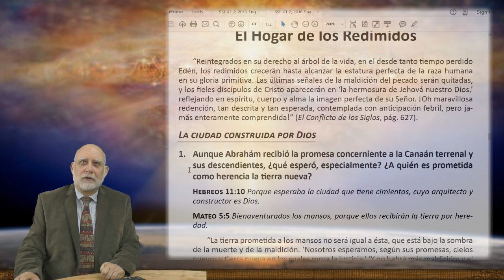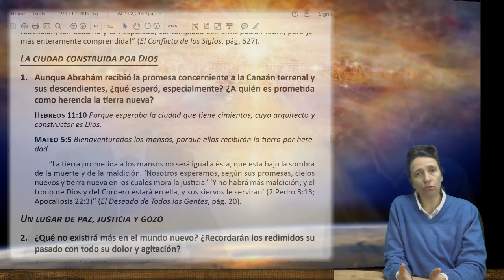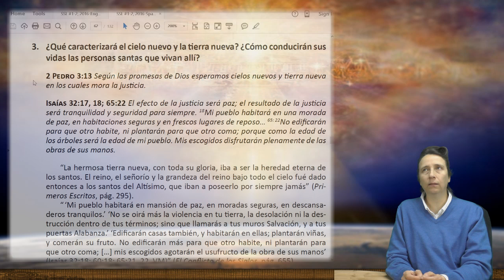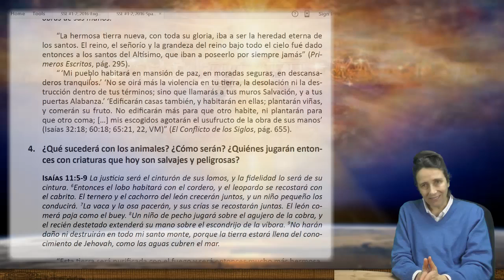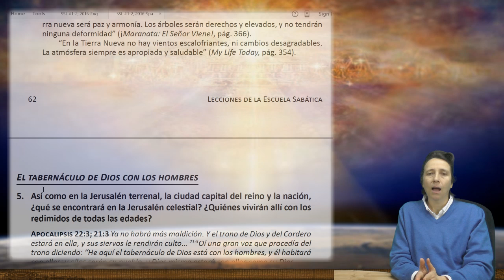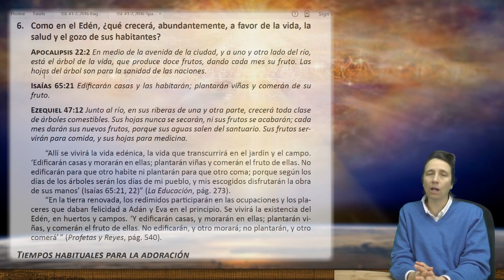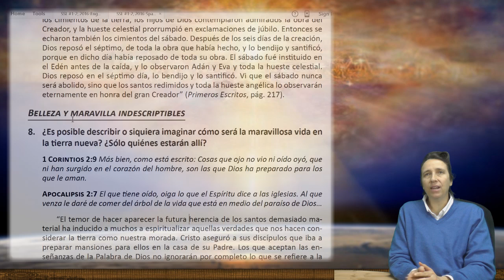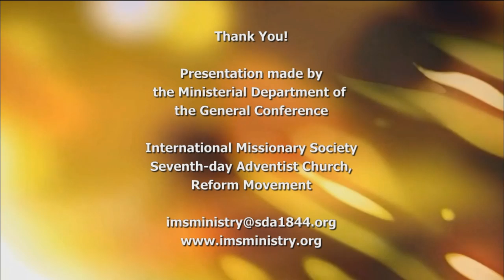SSL a2016 013 ESP